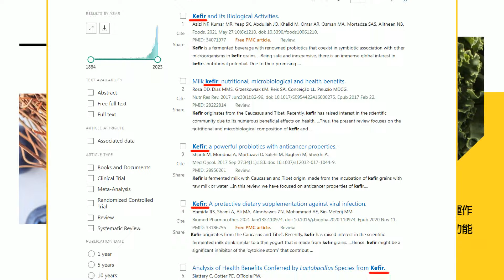蔡式神邏輯"四個堅持"變四笑話! 蕭旭岑狠酸"國慶文告"得反著看 痛批蔡英文執政8年把台灣推向險境